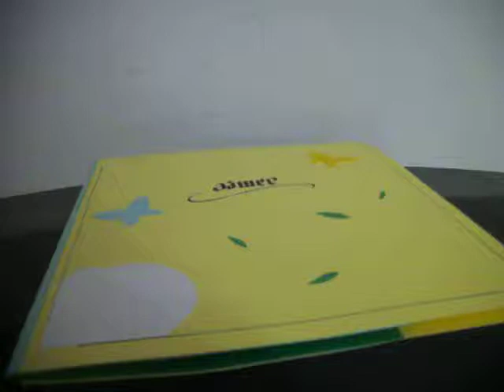Hello Kitty Castle Card 3D Popup Card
Depicts Hello Kitty dancing in front of a pink castle surrounded by butterflies.  Back of the castle is a large bare tree, and castle is surrounded by a low hedge of grass.  Petals and leaves are scattered among the butterflies.  Will be given as a birthday present to a young and talented dancer.

In this case, i didn't show the recipient's name too clearly, but it was written as an ambigram); thought it was a nice mention

(boring notes:  base is 6x9x6 cm and castle is about 10cm high in total. Materials are cardstock, glue and some patience.  Lunch optional, frequent breaks and relaxing atmosphere is not )

Hope you enjoyed watching.  Have a nice day.